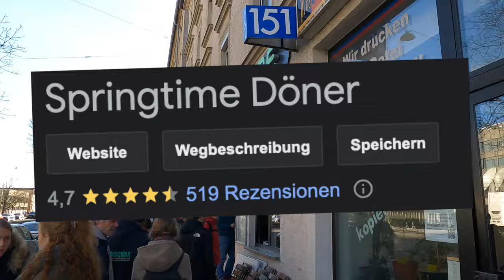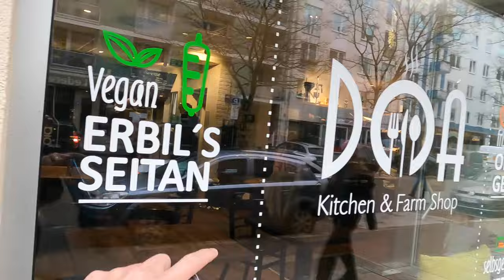ICH TESTE DÖNER EMPFEHLUNGEN VON ZUSCHAUERN?!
euda ich teste eure Döner Empfehlungen und naja...